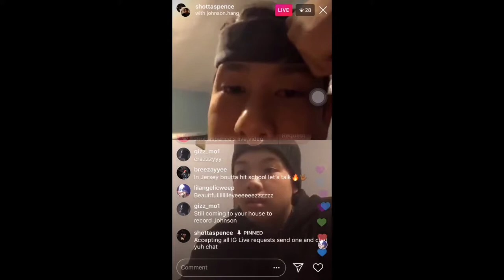The Pursuit Documentary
G!sy Mohamed and JohnnySon’s come up!